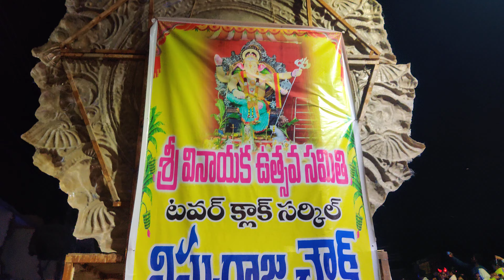Vignaraja chowk ganesha Nimajjanam Anantapur